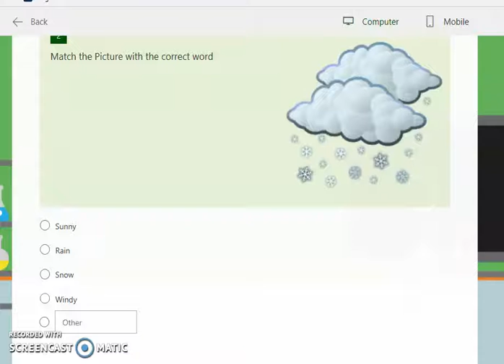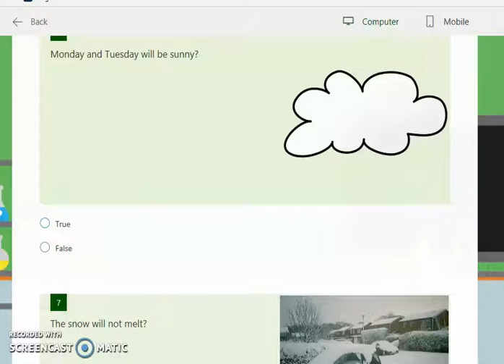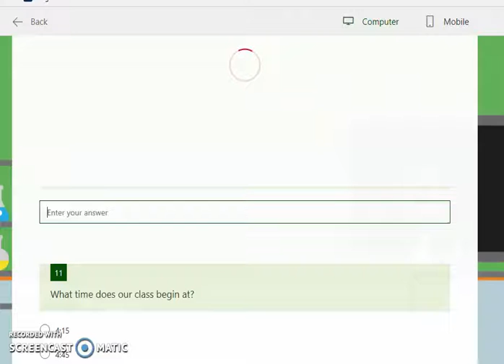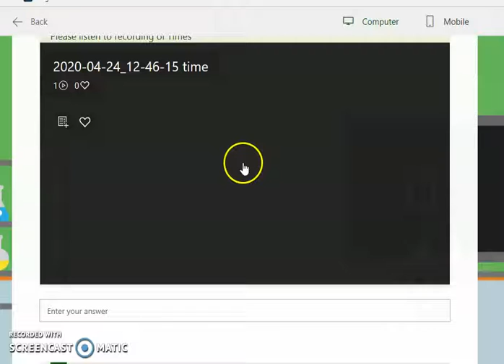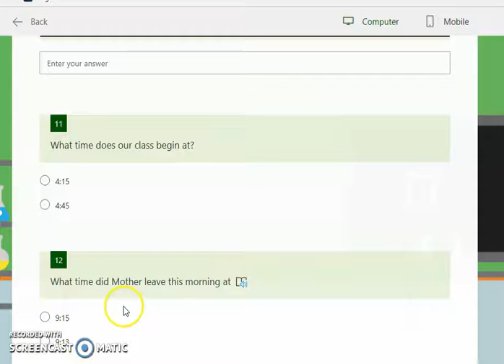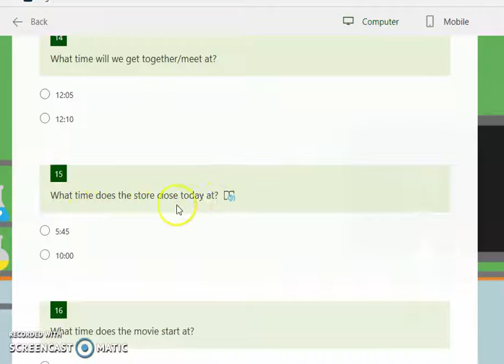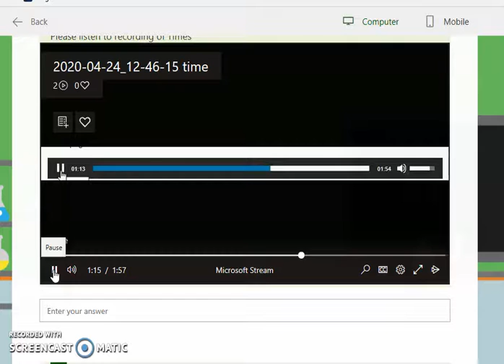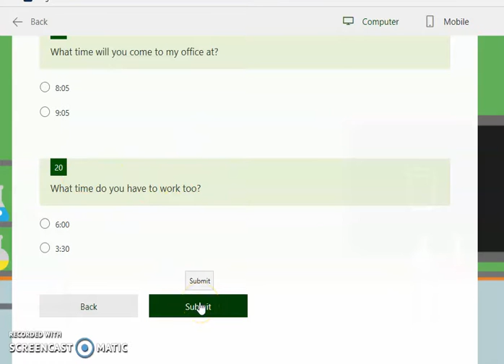JohnB L&S LO1 Answers